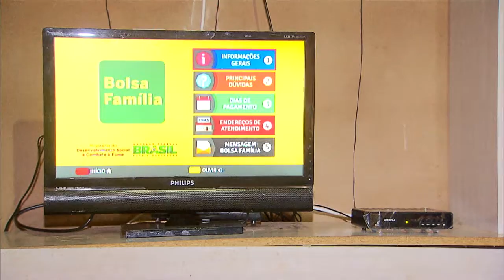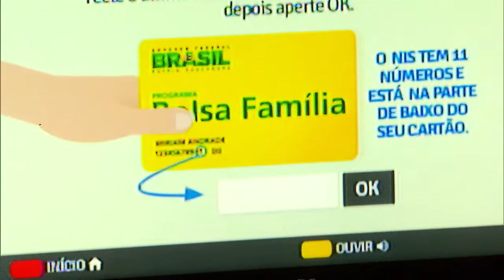Beneficiários do Bolsa Família em Rio Verde recebem conversores de TV digital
NBR NOTÍCIAS - 08.10.15: A primeira cidade do Brasil a desligar o sinal ‎analógico e receber a transmissão integral do sinal de TV digital é Rio Verde, no interior de Goiás. A partir do dia 29 de novembro, o sinal analógico da cidade será desligado. Os moradores que são beneficiários do Programa Bolsa Família estão recebendo kits de conversores digitais de sinal.